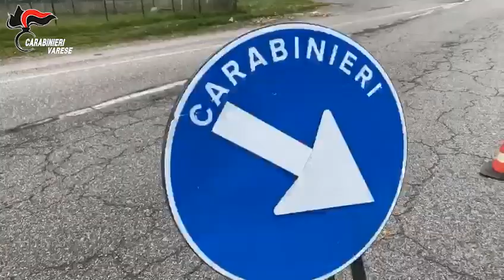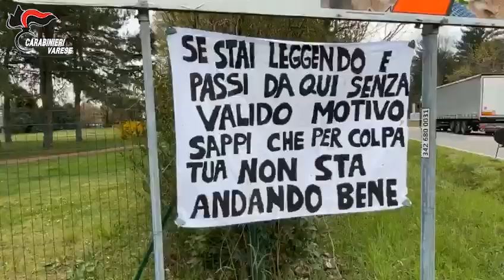Controlli dei carabinieri di Busto Arsizio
Posti di blocco tra Busto e Castellanza nell'ambito dei controlli sulle misure anti contagio